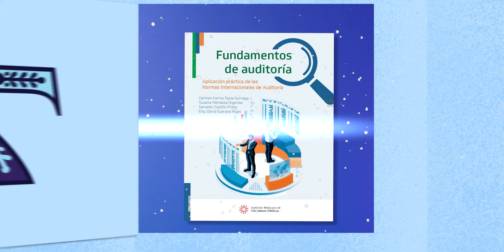Los 10 Libros + Vendidos Noviembre 2023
Estos fueron los libros más vendidos durante DICIEMBRE 2023. ¿Ya los tienes? Los puedes conseguir en nuestra Tienda en Línea, solo entra